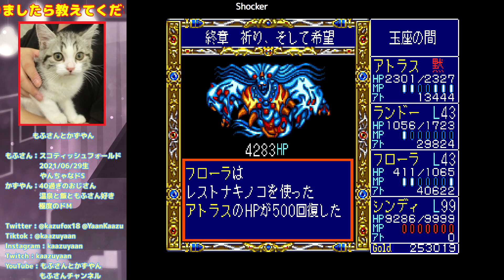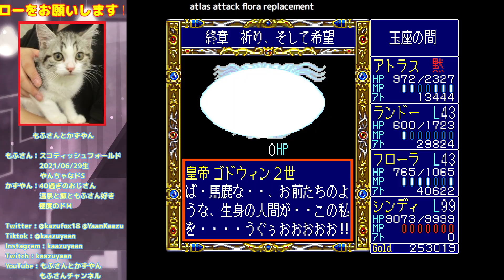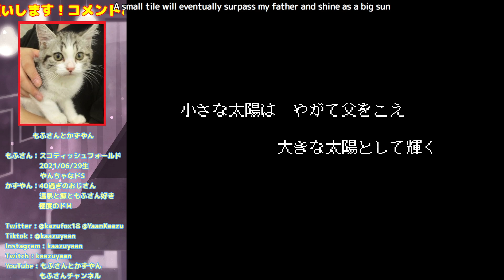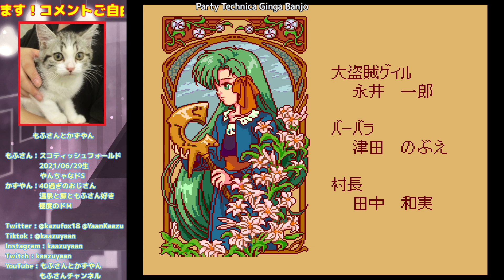#6(End) [47本目] 終章 [地底編] ラスボスリベンジするアトラスさん [ドラゴンスレイヤー英雄伝説II][PCESC][レトロゲーム]